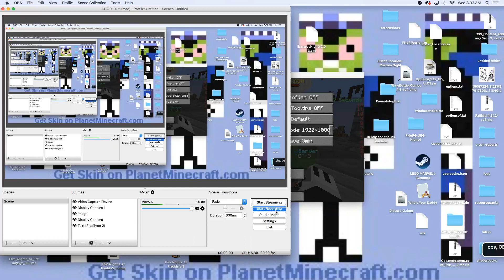Minecraft Mini-Game: Death Tag || Skeletons Everywhere!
Welcome to Death Tag a game where you get tagged to death